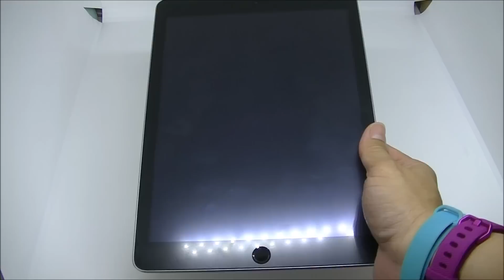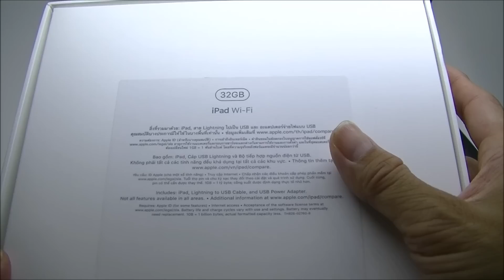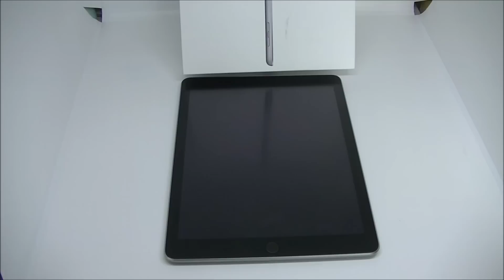Review New iPad 9.7 2017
แกะกล่อง และสัมผัสแรกกับ New iPad 9.7 นิ้ว 2017 ราคาเบาๆ น่าใช้